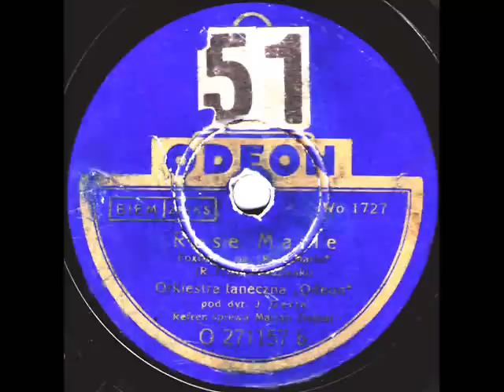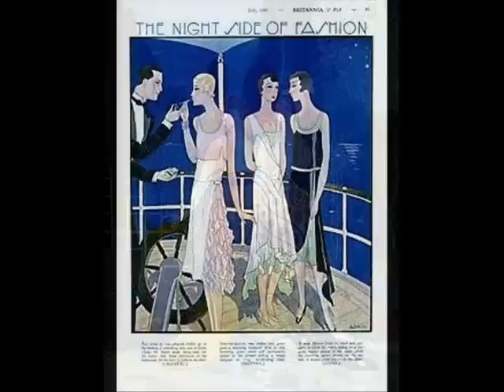Marian Demar & Orkiestra J.Gerta - Rose Marie, 1936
Marian Demar & Orkiestra pod dyr. Jerzego Gerta - Rose Marie (R.Friml /L.Brodziński) Fokstrot z operetki "Rose Marie", Odeon 1936